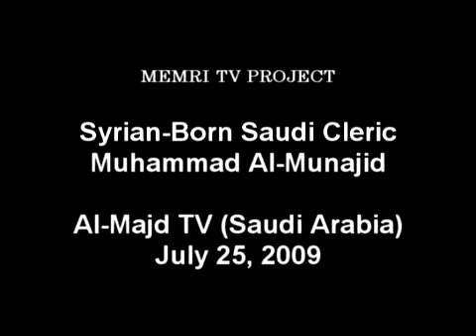The Virgins in the Muslim Heaven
interview with Syrian-born Saudi cleric Muhammad Al-Munajid, which aired on Al-Majd TV on July 25, 2009, describing the qualities of the virgins in the Muslim Heaven.